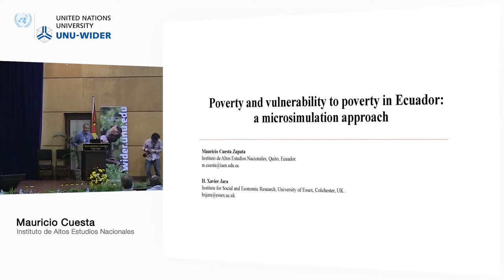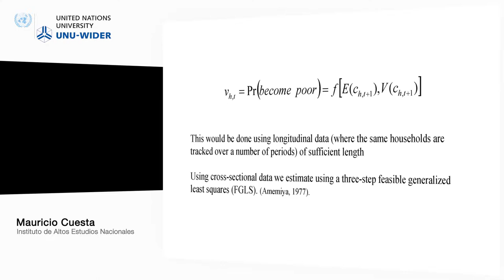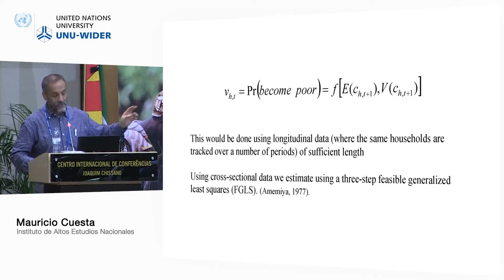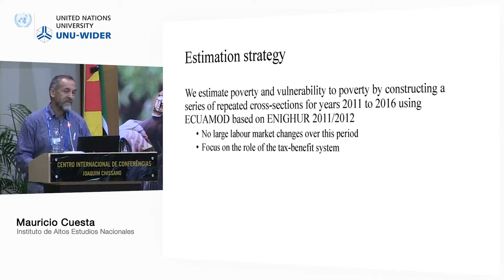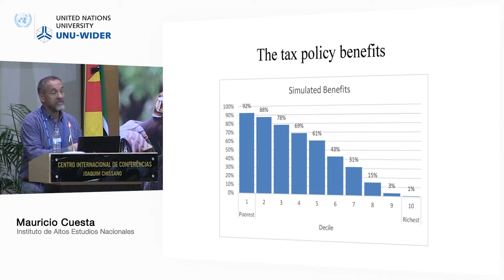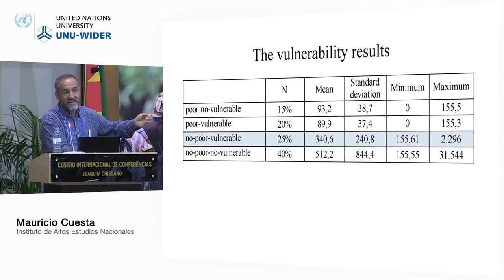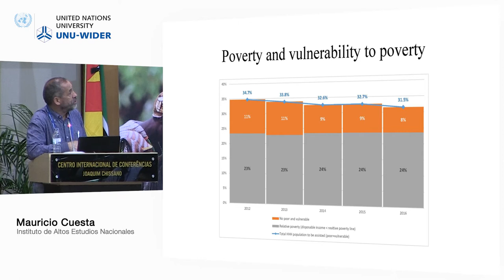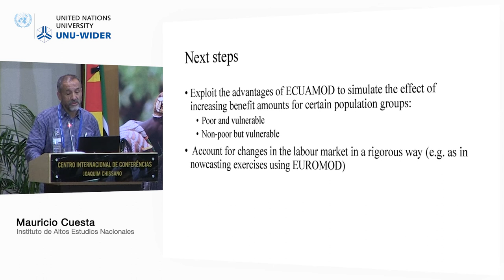Public economics for development conference - SOUTHMOD tax-benefit microsimulation 3/4